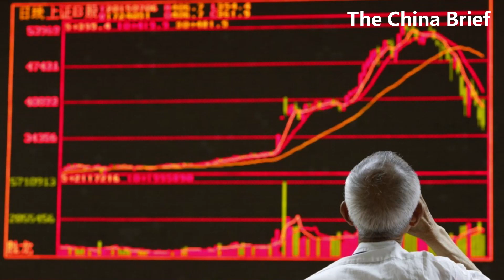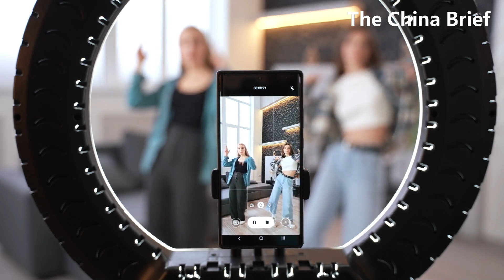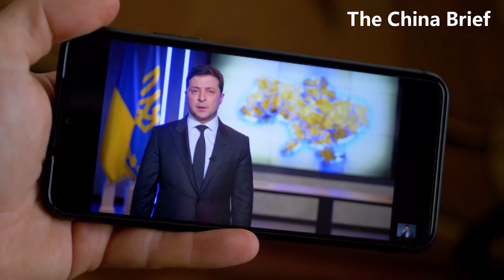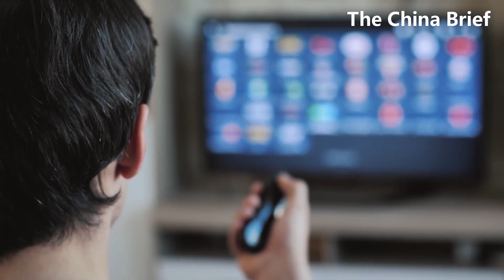Not So Fast — China’s Regulators Are Not Finished Yet | The China Brief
Exclusive Insight: Zhejiang Government's Proactive Approach: From Service Halls to Rural Finances and Business Support;‘Secret’US and Nato’s Ukraine war plans leaked online; Putin just got a helping hand in his economic war with the West

六度世界store front 链接：